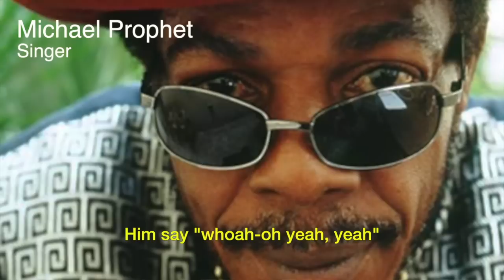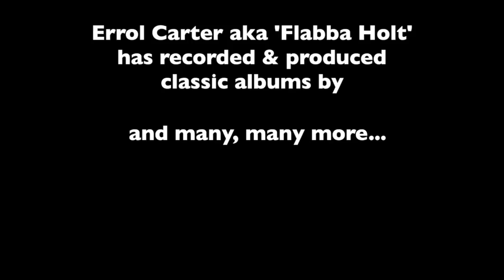Errol Carter "Flabba Holt" - Interview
A short biography video revealing the history behind one of the greatest bass players in Jamaican music history; Errol Carter aka Flabba Holt, in his own words...enjoy!